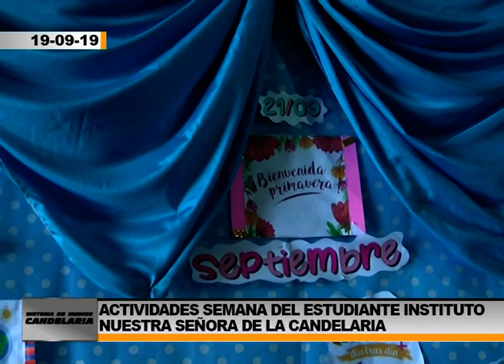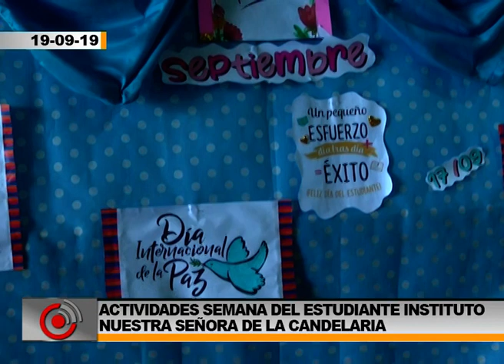Semana del Estudiante - Inst. Ntra. Sra. de la Candelaria - Victoria Márquez